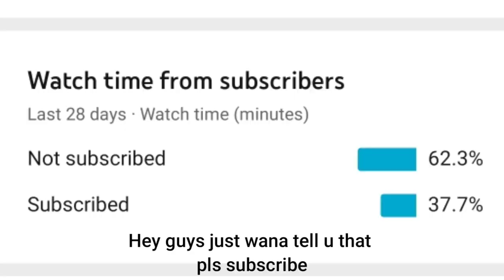Penny.EXE | Brawl Stars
Penny.exe
Editing app : kine master and only kine master